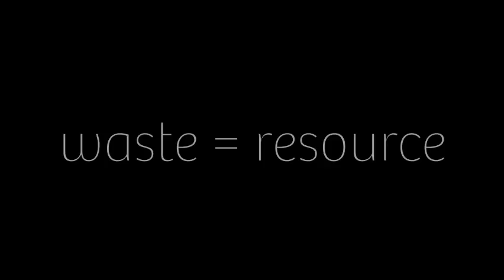What Goes Around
In a minute and a half, the story of organics recycling from reFUSE Resource Recovery.